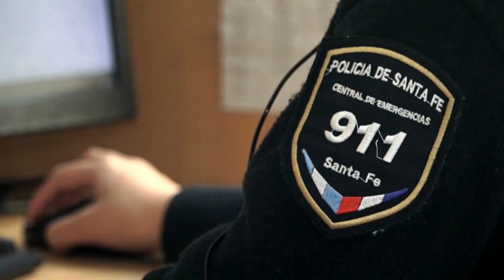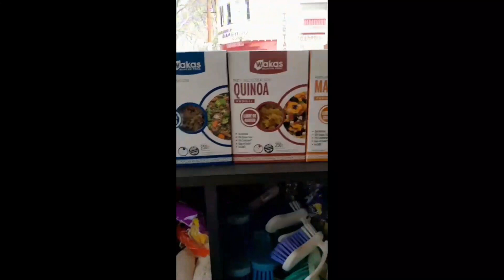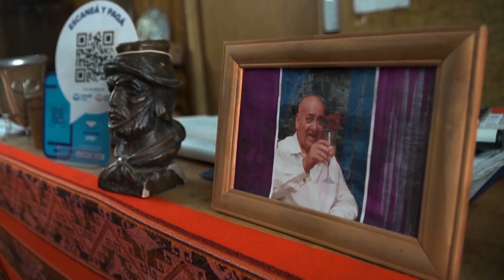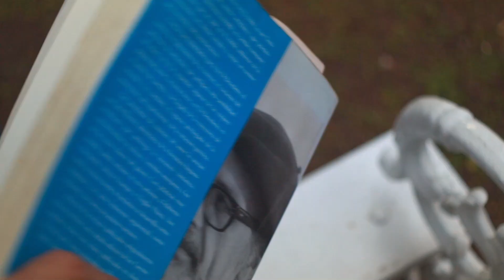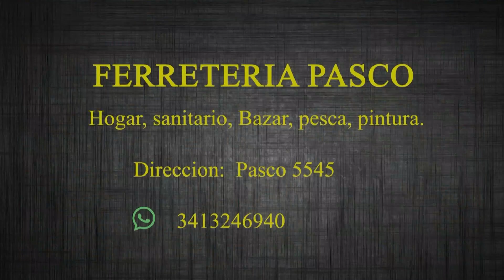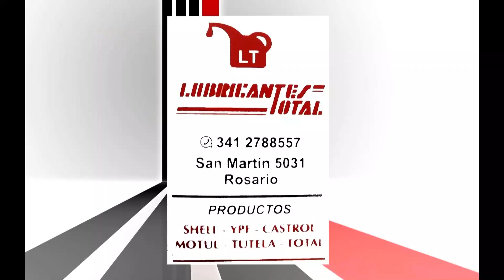Intransferibles - Periodismo Sin Opción de Compra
intransferibles - Periodismo Sin Opción de Compra. Septima Temporada.         34° Programa del año.
Conducción: Luis "pato" Rampa
Panelistas: Ariel Porcile, Roman Bertuzzi y Leandro Latuca
Videollamada: Nicolas "Coco" Paradiso
Produccion: Elias Roman, Francisco Cena.
Programa emitido el martes 26/9/2023
Gracias a todos los que hacen posible Intransferibles